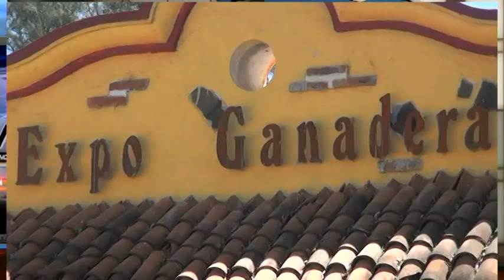CNT 3 ABRIL 2014